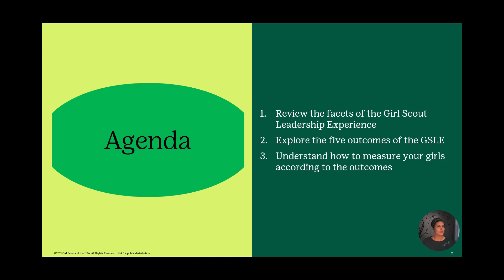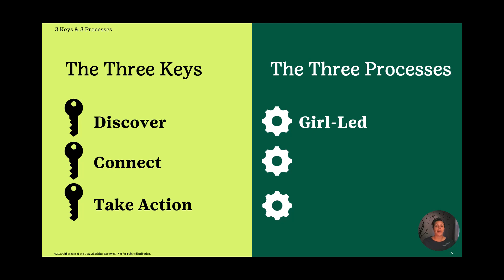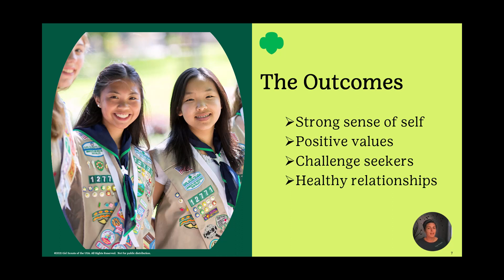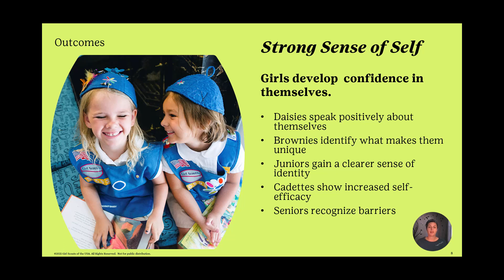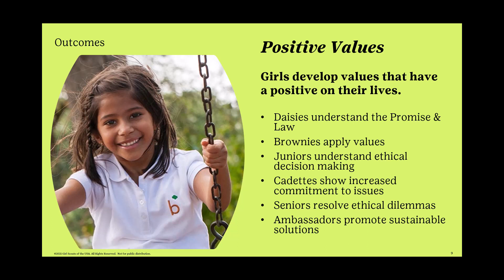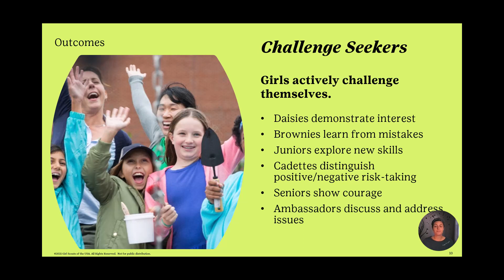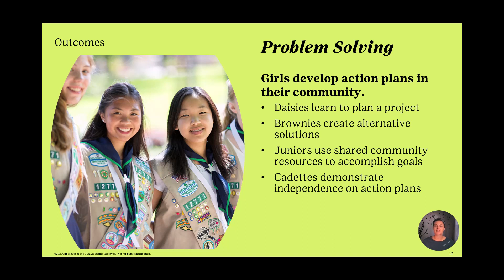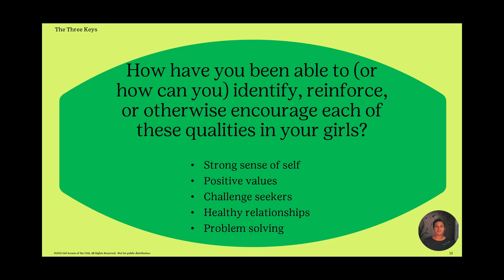Adult Volunteer Learning Video: GSLE II